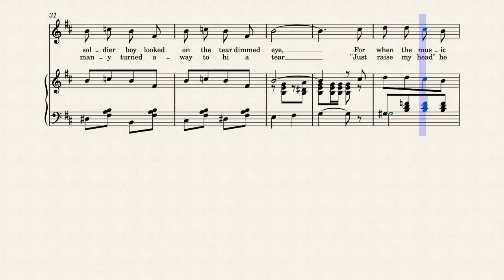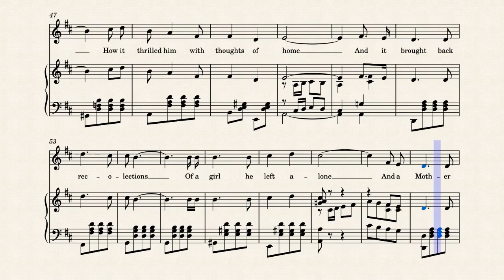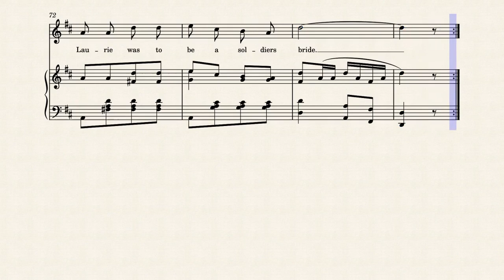Annie Laurie was to be a Soldier's Bride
1905